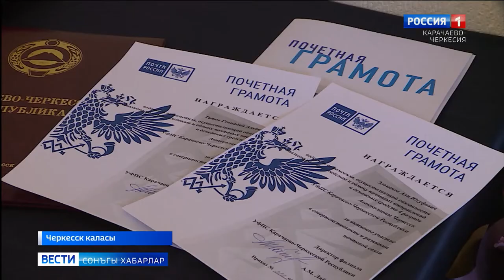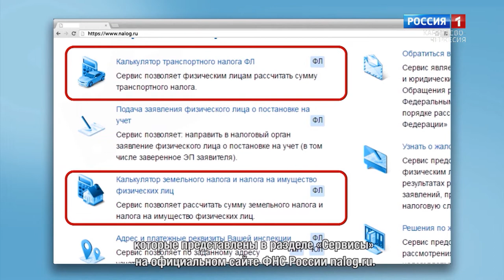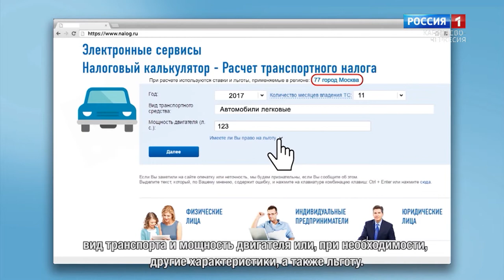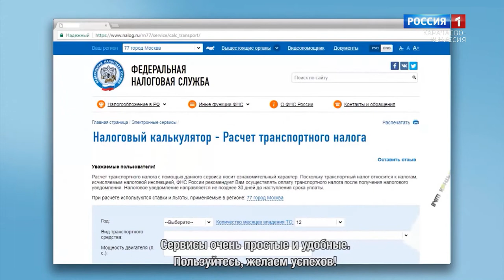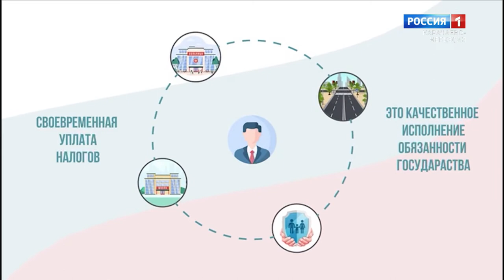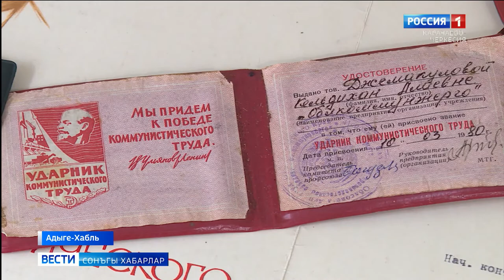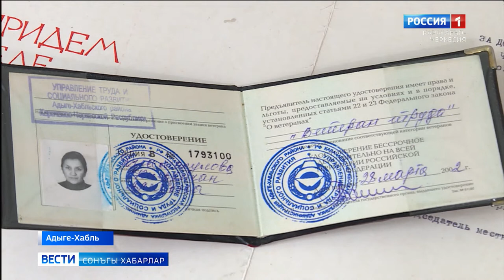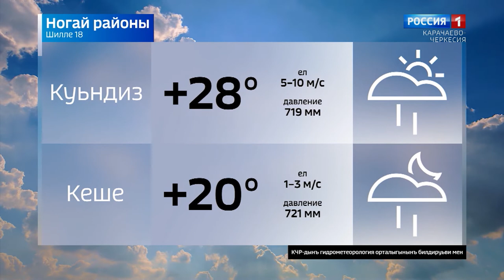Вести на ногайском языке 18.07.2022